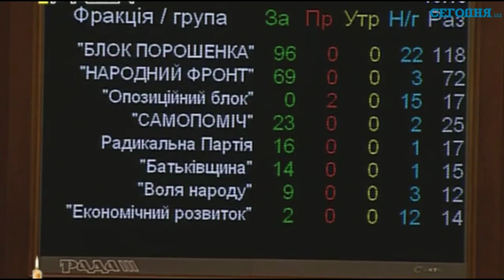Законопроект 2250 про рынок природного газа за основу